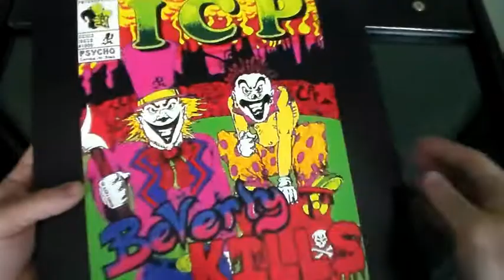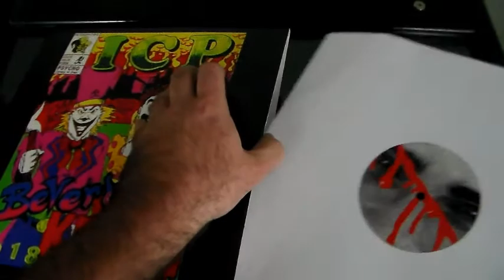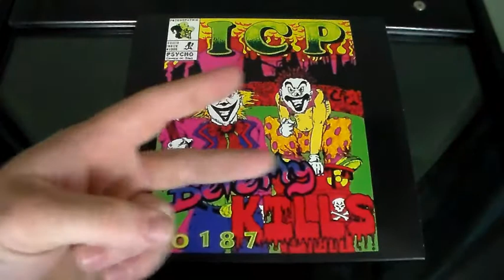ICP - Beverly Kills 50187 Vinyl (Review)